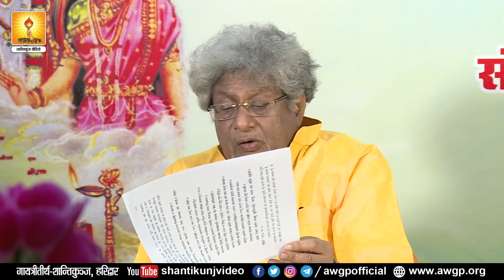Chaitra Navratri 2021-Day- 04 !! चैत्र नवरात्रि 2021 !! श्रीरामचरितमानस में संत एवं असंत का स्वरूप.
श्रीरामचरितमानस में संत एवं असंत का स्वरूप
( साधुता - दुष्टता के गुण- धर्म और लक्षण )
चैत्र नवरात्रि 2021:- श्रद्धेय डॉ. प्रणव पण्ड्या जी
DAY-04

*Day- 03 प्रज्ञा पुराण कथा*